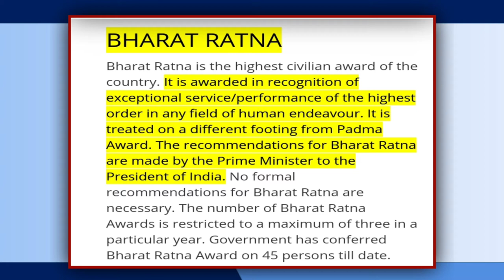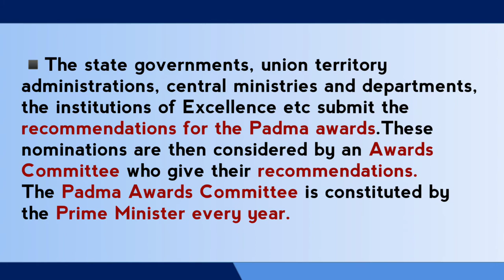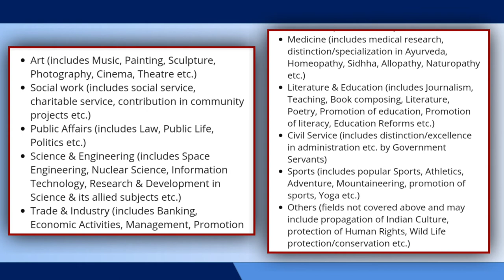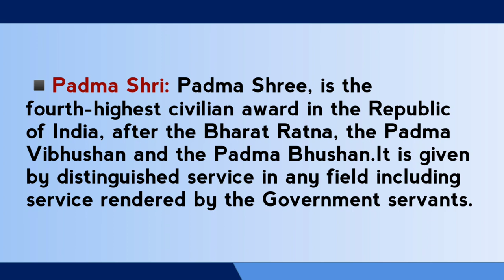What are Padma Awards? l 2021 l Hindi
The Padma Awards are one of the highest civilian honours of India announced annually on the eve of Republic Day. The Awards are given in three categories: Padma Vibhushan (for exceptional and distinguished service), Padma Bhushan (distinguished service of higher order) and Padma Shri (distinguished service). The award seeks to recognize achievements in all fields of activities or disciplines where an element of public service is involved.